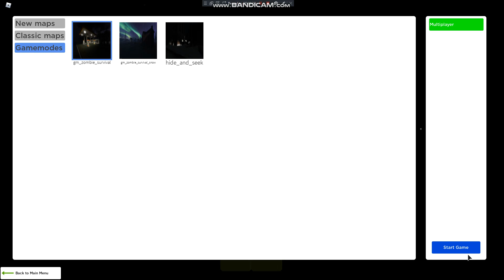Roblox zombie infection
AHHHHHH ZOMBIES